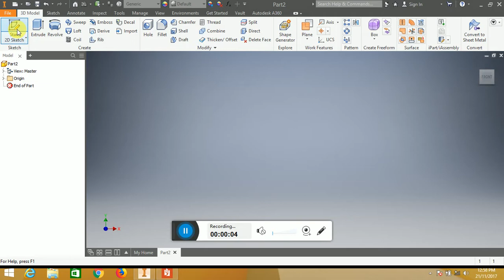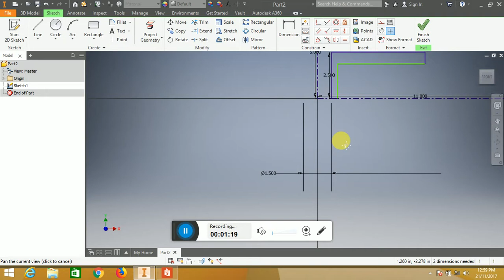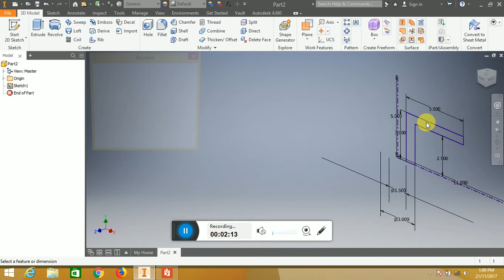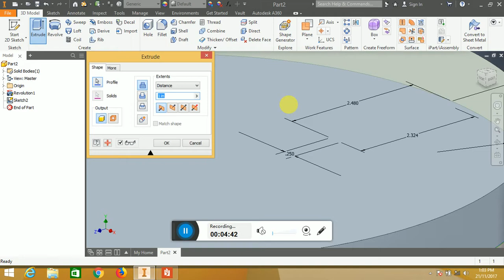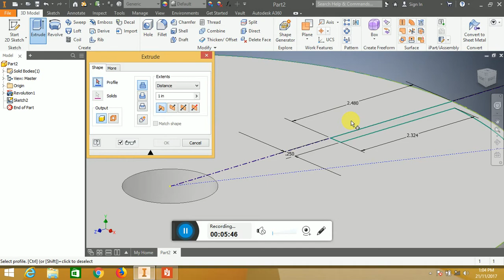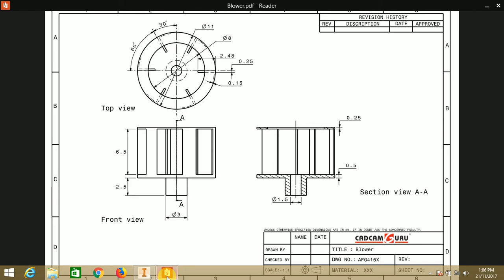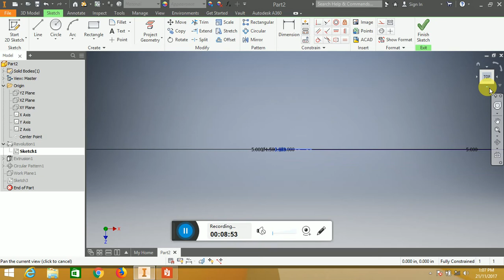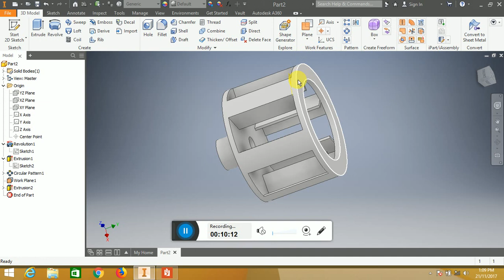3D Part modeling of Blower in Autodesk Inventor